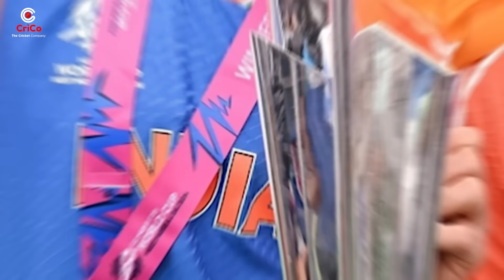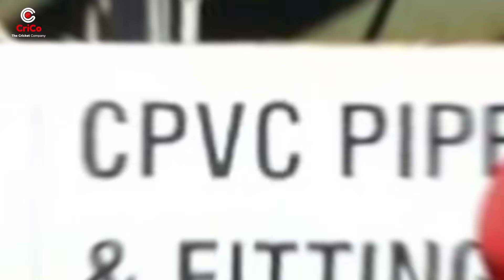KOHLI-ROHIT की SAFETY ज्यादा ज़रूरी | TEAM INDIA की SAFETY | PAK पर भरोसा मत करो | CRICO | RJ RAUNAK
You're watching CriCo with RJ Raunak aka Baua

RJ Raunac